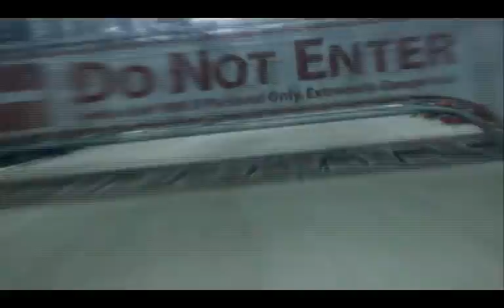Advent Mash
Student Project - editing of "Advent Children" using Premier Pro